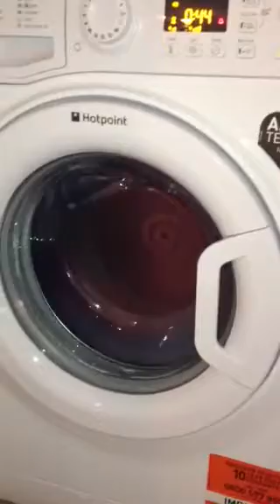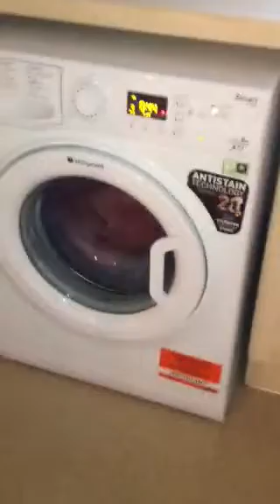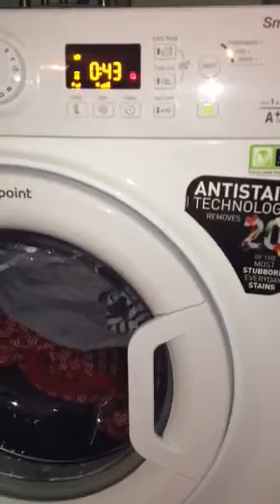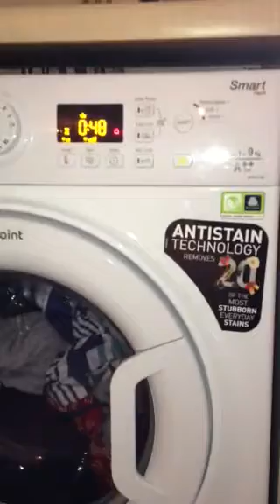Unbalanced 1st spin Hotpoint WMFUG942 smart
Start if final spin burst on Hotpoint Smart WMFUG942. I overloaded the machine again but pleased it managed to spin. The machine commenced with a deep rinse. Video will be shown how it coped with being over loaded whilst rinsing. It was a very heavy load even when it was dry.